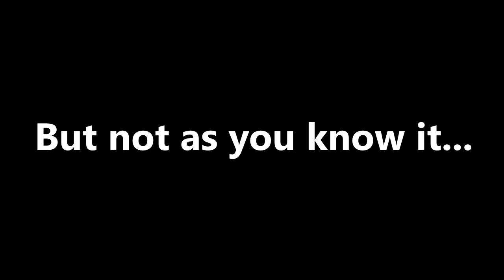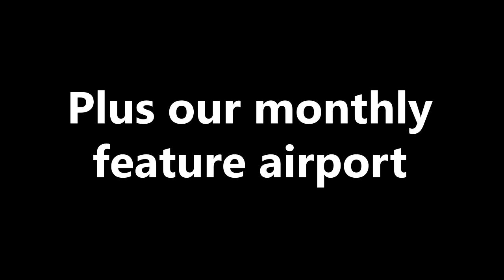VATSIM UK // Midweek Madness Revamped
⏫ Video Description ⏫

A massive thanks to Tom Knowles for putting this together!!

The event has since become synonymous with VATSIM UK, and we see huge crowds of pilots returning each week which speaks volumes for the quality of service our controllers provide. We're currently in a situation where due to the insane volume of traffic, we need a minimum of 7 C1 controllers to comfortably split London into manageable sectors and this is something which we are beginning to struggle with. The feedback we have received is that controllers are getting bored of controlling the same busy traffic flows each week, with little opportunity for a break or some variety. As such, we are going to trial a new format moving forwards in the aim of generating renewed interest from our most experienced controllers.

✈ What is VATSIM? ✈

"VATSIM (short for the Virtual Air Traffic Simulation Network) is a completely free online platform which allows virtual pilots, wherever they are in the world, to connect their flight simulators into one shared virtual world. VATSIM also simulates air traffic control in this virtual world, creating the ultimate as-real-as-it-gets experience for you, the virtual aviation enthusiast."